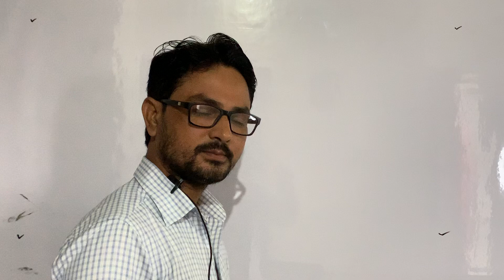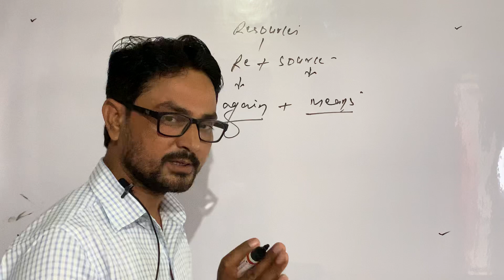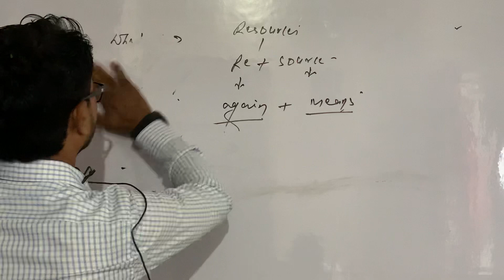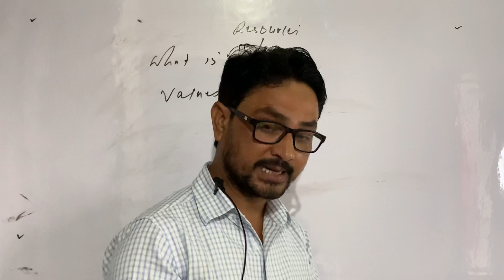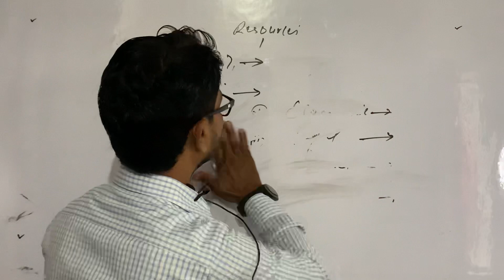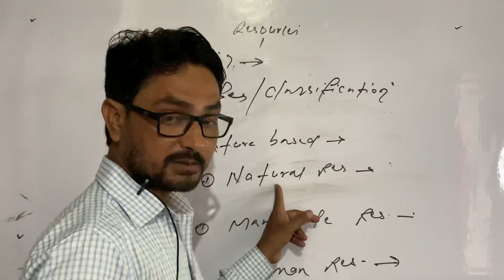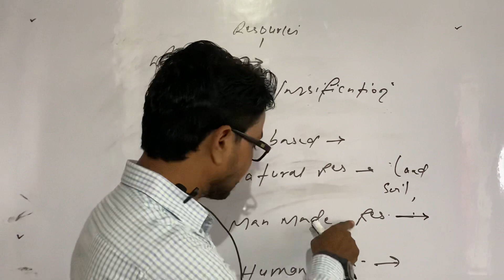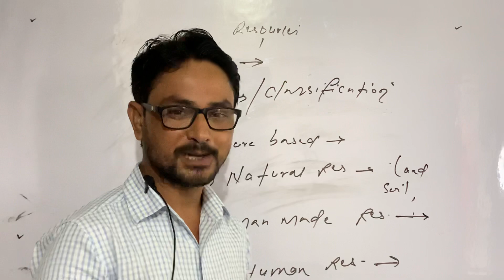RESOURCES|| chapter 1|| class 8 || Geography|| Junaid sir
Resource refers to all the materials available in our environment which help us to satisfy our needs and wants. Resources can broadly be classified upon their availability — they are classified into renewable and non-renewable resources. They can also be classified as actual and non - potential on the basis of the level of development and use, on the basis of origin they can be classified as biotic and abiotic, and on the basis of their distribution, as ubiquitous and localised (private, community-owned, natural and international resources). An item becomes a resource with time and developing technology. The benefits of resource utilization may include increased wealth, proper functioning of a system, or enhanced well-being. From a human perspective, a natural resource is anything obtained from the environment to satisfy human needs and wants.[1] From a broader biological or ecological perspective, a resource satisfies the needs of a living organism (see biological resource). The concept of resources has been developed across many established areas of work, in economics, biology and ecology, computer science, management, and human resources for example - linked to the concepts of competition, sustainability, conservation, and stewardship. In application within human society, commercial or non-commercial factors require resource allocation through resource management.